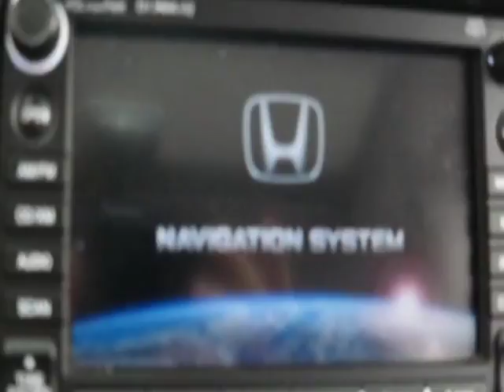2007 Honda CR-V 4WD 5dr EX-L w/Navi SUV - Jersey City, NJ